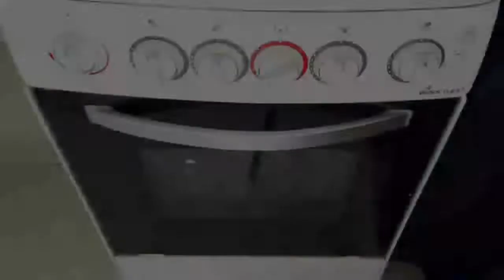Cara Membuat Cookies Kurma - Cookies Lebaran Yummy, Simple & Cepat Bikinnya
hai semua kali ini saya membuat cookies kurma, rasanya enak, harum dan manisnya pas, cara bikinnya mudah dan cepat lagi simak ya cara membuat cookies kurma - cookies lebaran yummy, simple 7 mudah bikinnya

COOKIES KURMA
Resep Source: Lestarisahidin
Rebake n Modified : Nur Islamiyah Muchsin
Bahan:
175 gr Margarin
75 gr mentega
115 Gula halus
1 butir kuning telur
325 gr tepung terigu protein rendah
27 gr susu bubuk
50 gr tepung maizena
Kurma

ingredients:
175 gr Margarine
75 grams of butter
115 Refined sugar
1 egg yolk
325 grams of low protein flour
27 grams of powdered milk
50 gr cornstarch
Dates